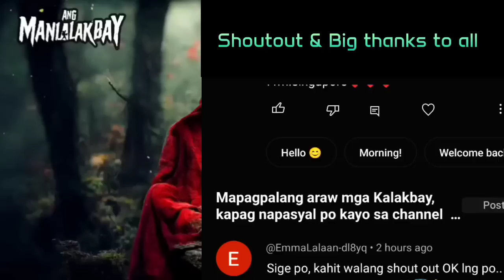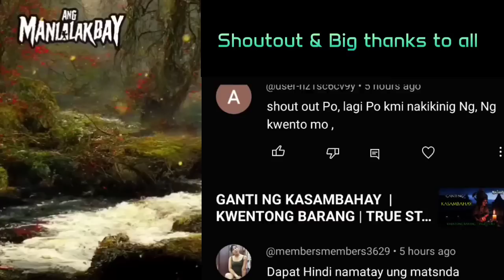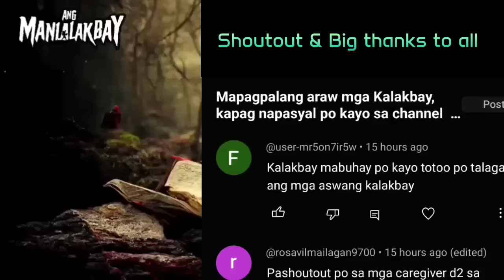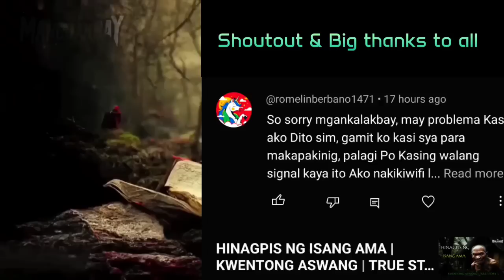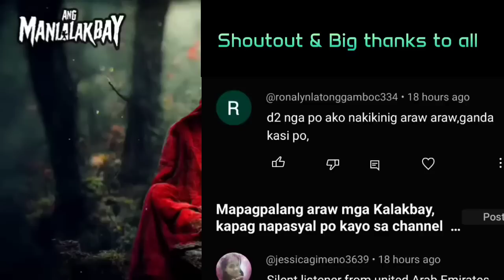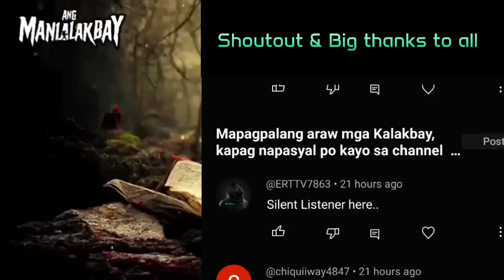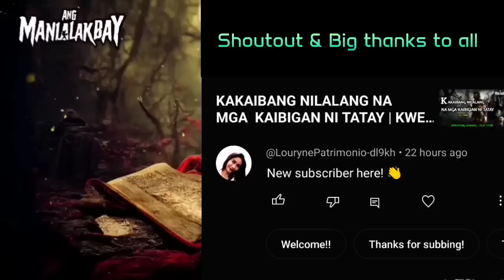ANG SIKRETO NI LOLO SA LIKOD BAHAY | KWENTONG ASWANG | TRUE STORY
Narrated By : Ang Manlalakbay